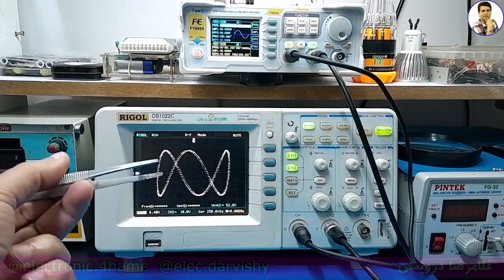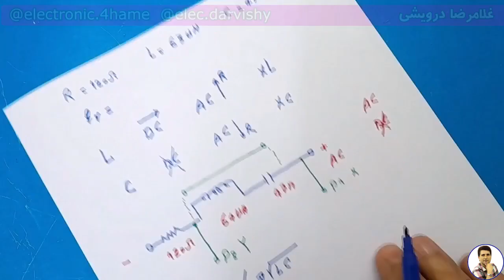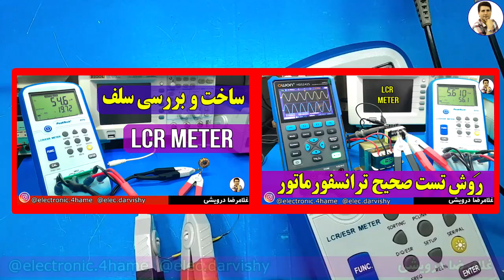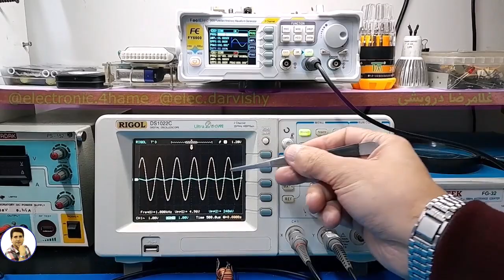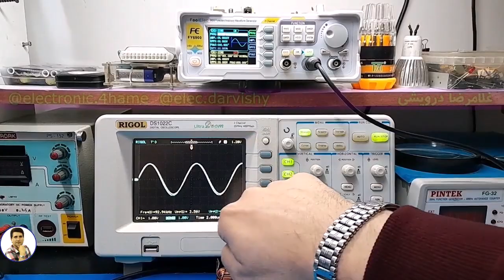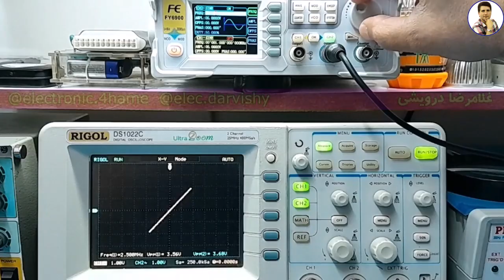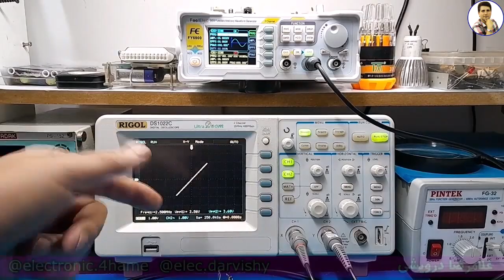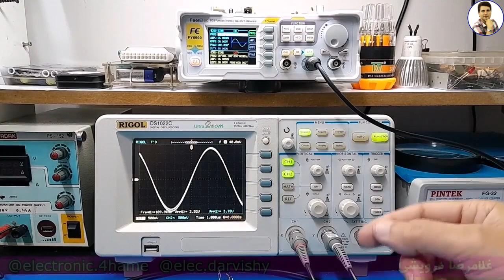محاسبه مدار تشدید - رزنانس با منحنی لیساژو (RLC)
به طور ساده، مدار تشدید مداری است که در یک فرکانس خاص، بیشترین پاسخ را به سیگنال ورودی می‌دهد. در این ویدئو به کمک مقاومت ، سلف و خازن یک مدار سری برای تشدید ایجاد می کنیم و به کمک فانگشن ژنراتور و محاسبه مقادیر ، فرکانس تشدید را به دست آورده و با استفاده از اسیلوسکوپ، منحنی‌های لیساژو را مشاهده می‌کنیم. این منحنی‌ها، الگوهای زیبایی هستند که حاصل برهم‌کنش دو موج سینوسی با فرکانس‌های مختلف هستند. شما میتوانید از هر مقادیری استفاده کنید. این یک مثال برای نمایش مدار تشدید هست.

1) تحليل منابع تغذيه سوييچينگ بر اساس مدار و شماتيک
2) تحليل برد مدار محافظ برق بر روي نقشه و شرح اصول کار مدار
 3)  تحليل مدار پاور کامپيوتر. تحليل کامل 4 نقشه مختلف با انواع اي سي هاي موجود
4)  ساخت منبع تغذيه متغير با جريان بالا و پايين (با تناسب ترانزيستور
5) نصب فلش پلير در پخش خودرو به صورت اصولي به همراه ساخت مدار سيگنال بدون تغيير در مدار پخش
6) بررسي و تحليل مدار شارژر باطري خودرو
 7) بررسي علمي و عملي اينورتر جوشکاري يا دستگاه جوش
 8)  دوره آموزشي آمپليفاير خودرو
 9) دوره آموزشي اينورتر برق 220 ولت
 10)  متغییر سازی منابع تغذیه کتابی_زنبوری به ساخت همراه مدار اتصال کوتاه
11) مفایهم پایه در الکترونیک ( علمی و  کاربرد عملی )

00:00 شرح ابتدایی مدار تشدید
10:30 اندازه گیری مقدار سلف به کمک LCR meter
12:20 نمایش منحنی های در اسیلوسکوپ